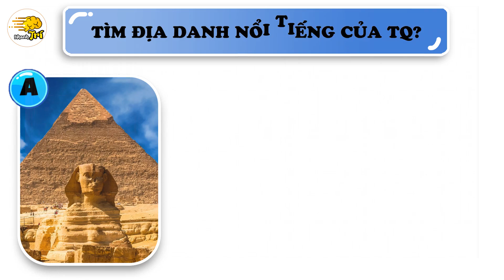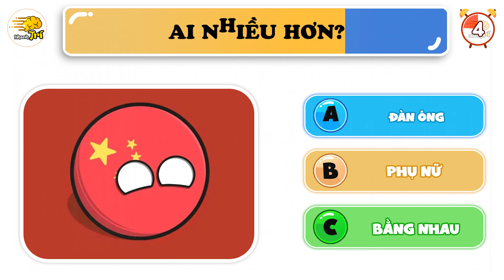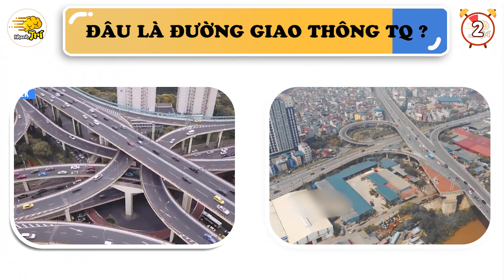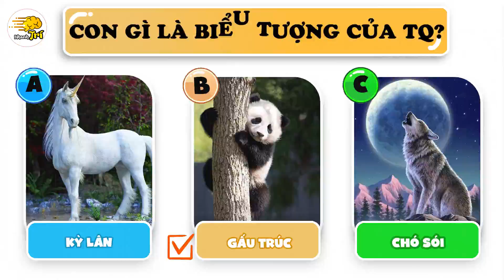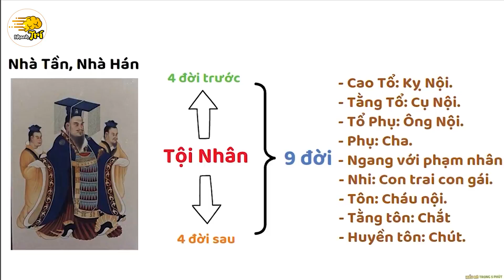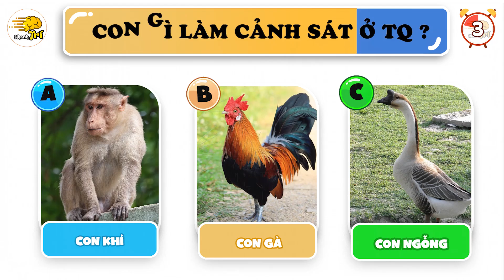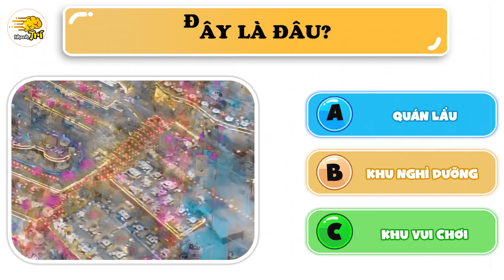BẤT'S NGỜ Với 13 Cái Nhất Của Trung Quốc Mà 99% AE Thế Giới Chưa Biết | Nhanh Trí